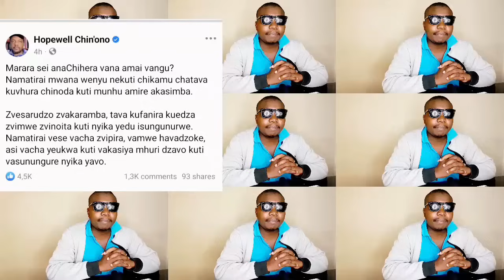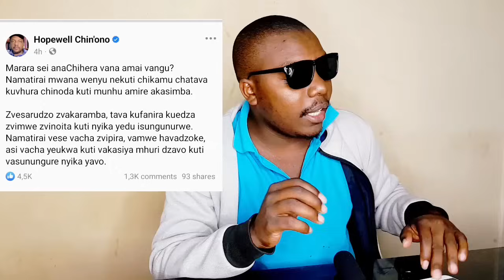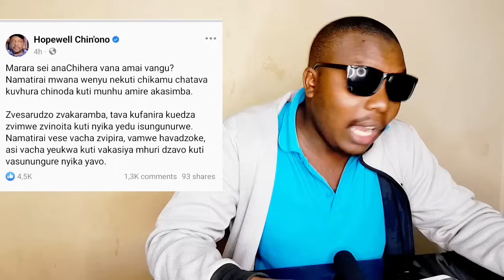WATCH LIVE! Update On SADC Summit Demostrations